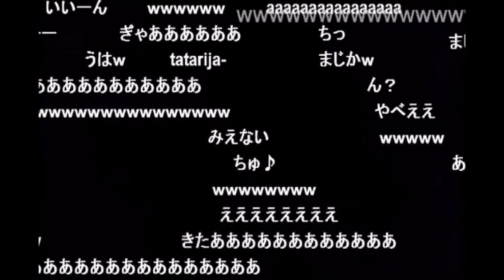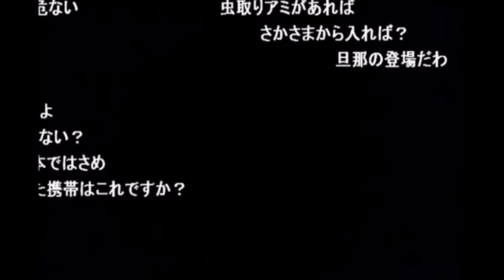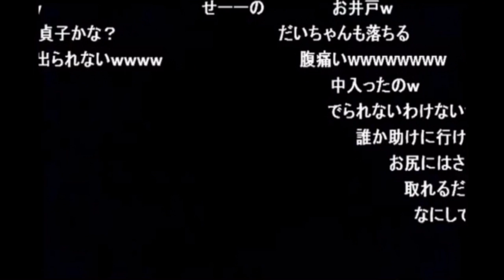【心霊スポット】オカルトハンターSD 悲劇！呪いの井戸にスマホ落とす！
茨城県笠間市「佐白山（笠間城跡）」３
神回！